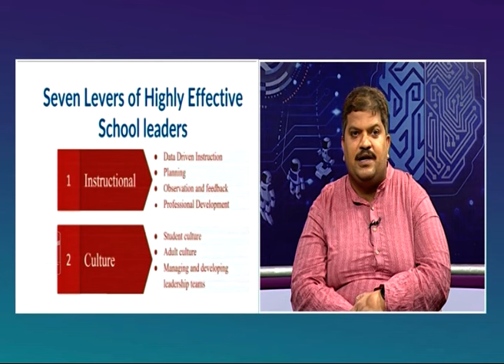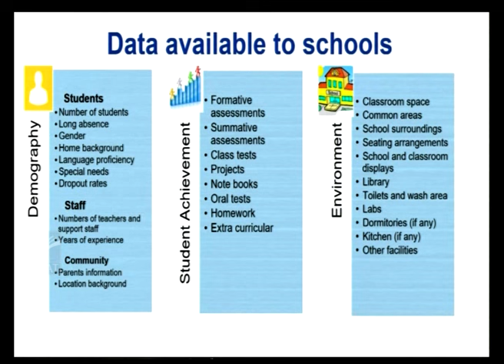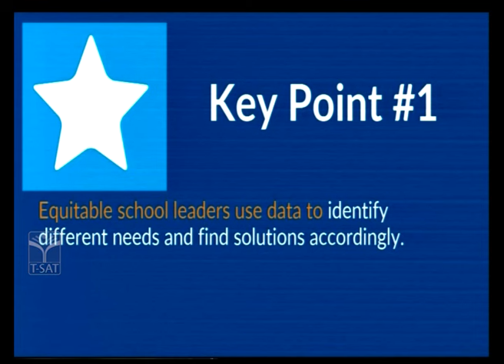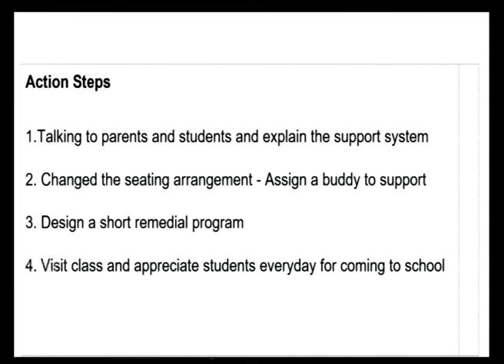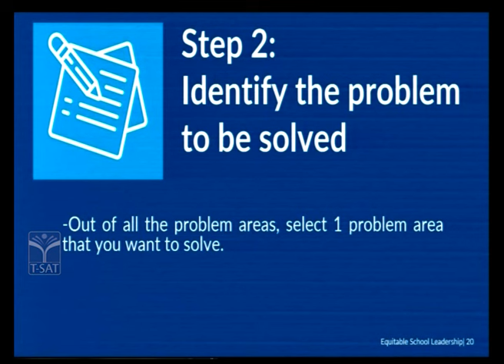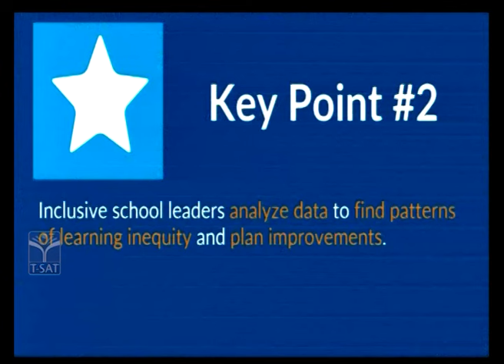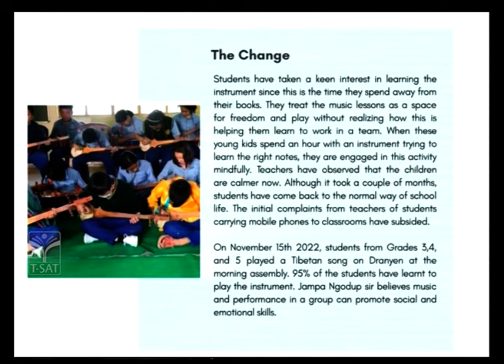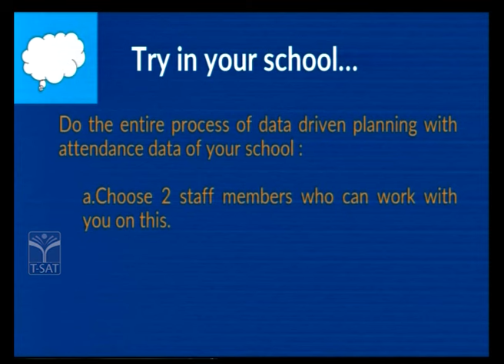SCERT - A Talk on School Leadership || T-SAT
scert special praogram
innovation on govt school
govt schools innovation methods
a talk on schools leadership
scert specials

T-SAT Network Digital Classes are Now Available on Following Platforms:

👉Install T-SAT App:
1. For Android Users: Play Store
2. For Apple Users: AppStore

HATHWAY
444
445

BRIGHTWAY
49
50

SITI VISION
39
40

SSC BARATHI
71
72

RVR
133
134

SITI CABLE
38
39

BCN
851
852

AIRTEL
948
949

SUN DIRECT
195
196

2484

2483

GTPL
94
93